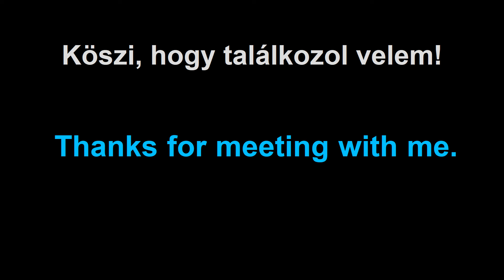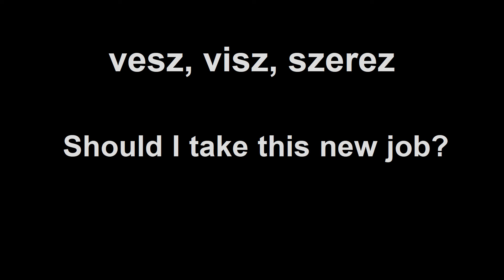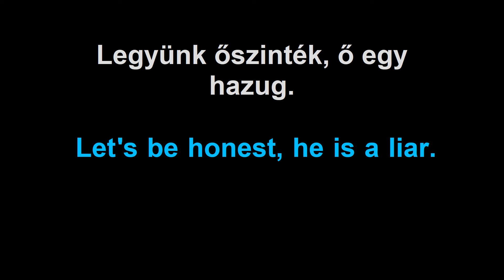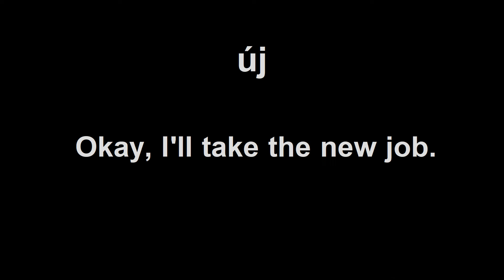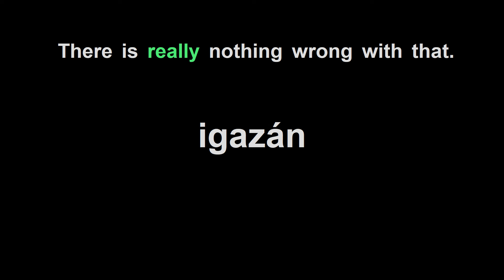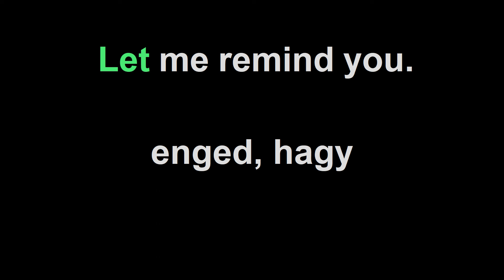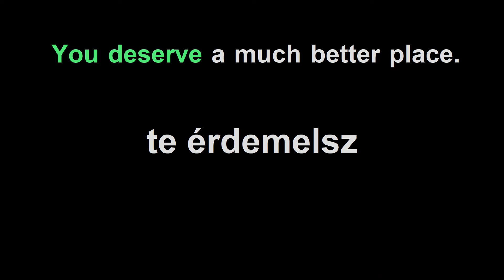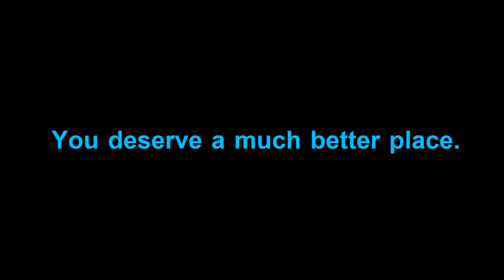Angol TÁRSALGÁS 2. 👉 Az állásajánlat 👀 Gyakori angol kérdések és válaszok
Angol társalgás KÉRDEZZ-FELELEK formában. ☝️Szerezz rutint az angol nyelvben gyakori angol kifejezések megtanulásával!

0:00 magyar - angol
24:32 angol - magyar
54:09 párbeszéd csak angolul